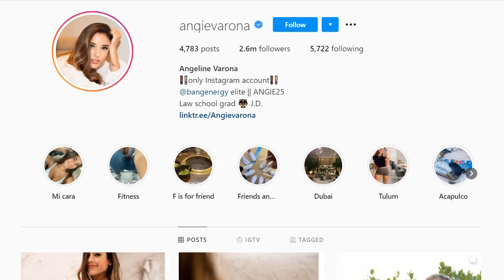Angeline Varona | bikini model | Instagram overview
Instagram account overview Angeline Varona

Angeline Varona aka Angie Varona (born April 29, 1993, Miami, Florida) is an American Model, Instagram Star, and the Queen of Social Media.
She’s known for the sexy photos she shared on her official Instagram page.